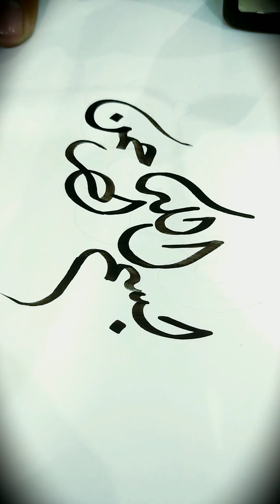Bismillah Calligraphy Khat Diwani | Arabic Modern Calligraphy| Handwriting for Biggners by waheed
Discover the beauty of Arabic and Urdu calligraphy in this video!
Witness the mesmerizing art of the pen in this Arabic and Urdu calligraphy showcase.
Experience the traditional art of calligraphy with a modern twist in this video.
Learn the art of Arabic and Urdu calligraphy and create your own beautiful designs.
Ink and brush come together to create stunning Arabic and Urdu calligraphy in this video.
Get inspired by the intricate details of Arabic and Urdu calligraphy in this video.
Explore the rich history and culture of Islamic art through Arabic and Urdu calligraphy in this video.
Watch as skilled calligraphers bring letters to life with their brush strokes in this video.
Discover the timeless beauty of Arabic and Urdu calligraphy in this video.
Get lost in the mesmerizing swirls and curves of Arabic and Urdu calligraphy in this video.